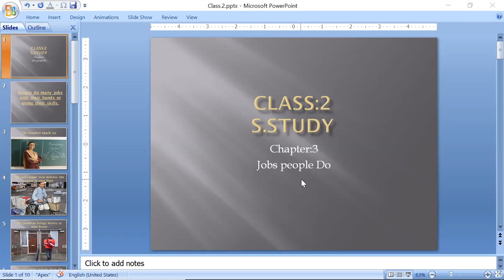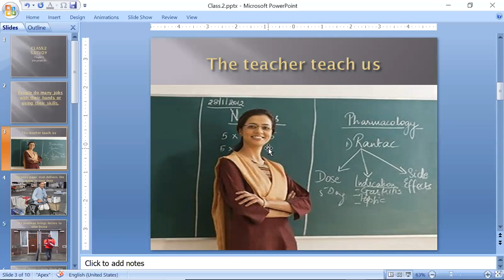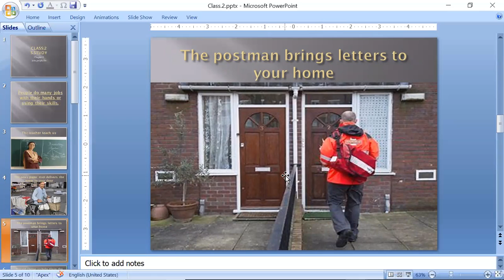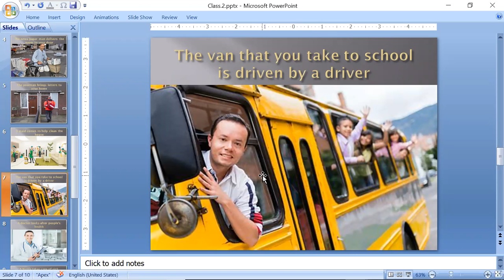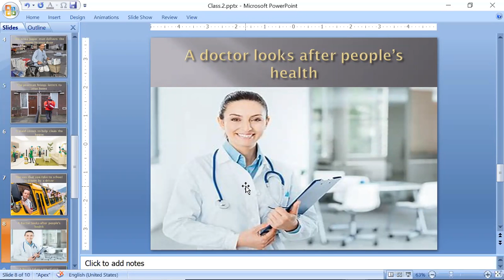Class 2 S.St (Jobs People Do)